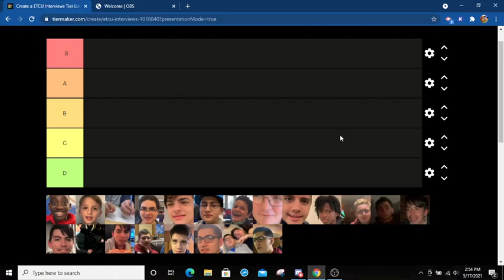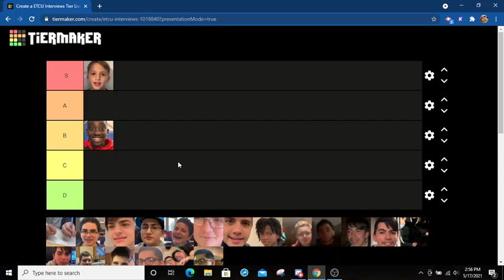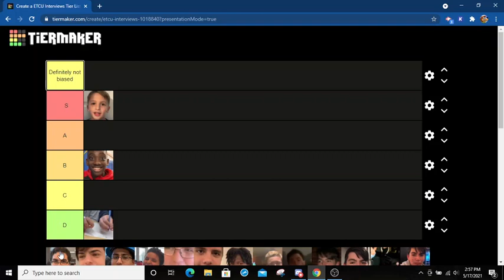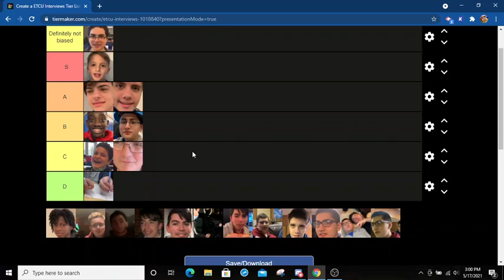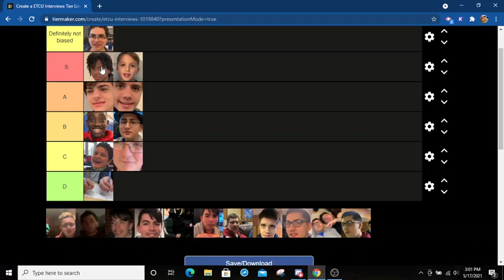The ET Documentary Interview Tier List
This is my personal opinion on each of the ET Documentary Interviews.